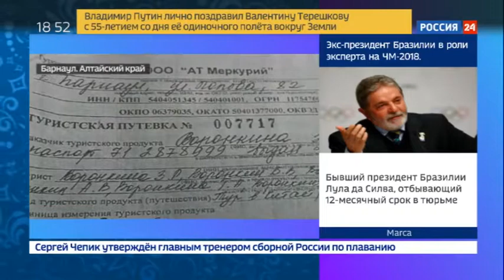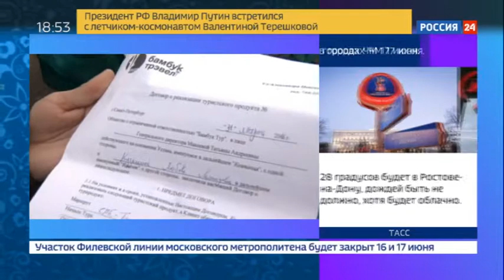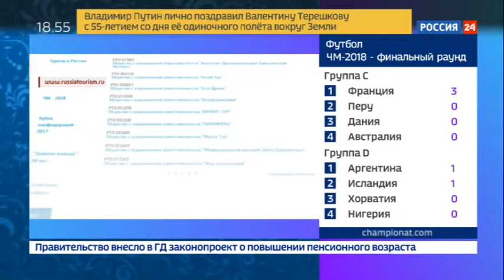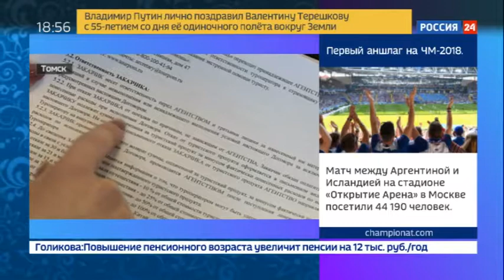Как отличить настоящую турфирму от фиктивной: советы экспертов - Вести 24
Жаркий сезон для аферистов. С началом лета  на российский  рынок  туристических услуг традиционно выходят фирмы-однодневки. Их сотрудники заманивают клиентов яркой рекламой и дешевыми турами, а собрав деньги, исчезают.